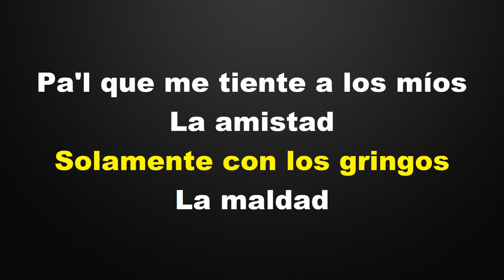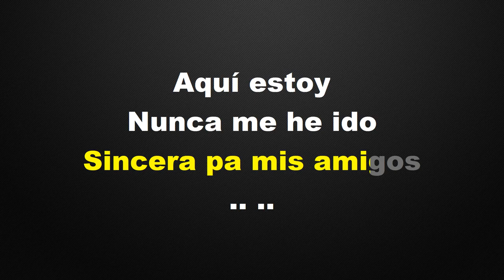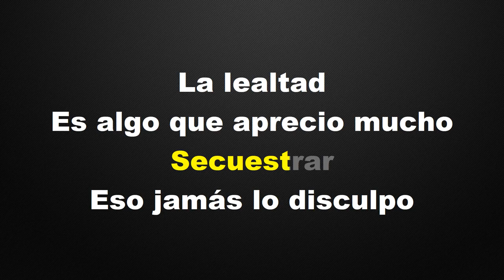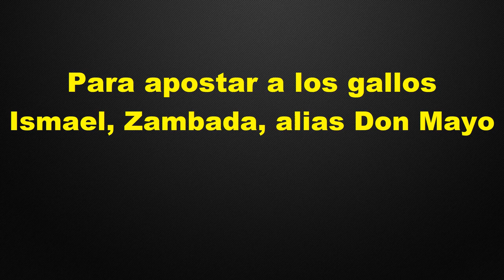Ismael - KARAOKE - Esilo Campirano